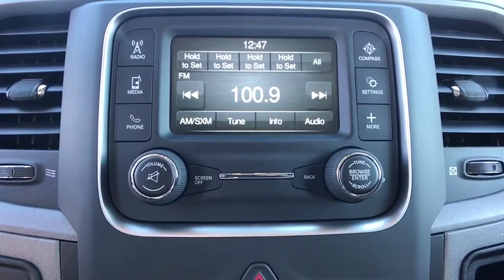2018 Ram 2500 Carson City, Dayton, Reno, Lake Tahoe, Carson valley, Northern Nevada, NV 218807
Maximum Steel Metallic Clearcoat New 2018 Ram 2500 available in Carson City, Nevada at Reno Dodge. Servicing the Dayton, Reno, Lake Tahoe, Carson valley, Northern Nevada, NV area.

Reno Dodge
700 Kietzke Ln

ENGINE: 6.7L I6 CUMMINS TURBO DIESEL -inc: GVWR: 10 000 lbs Cummins Turbo Diesel Badge Current Generation Engine Controller Diesel Exhaust Brake Selective Catalytic Reduction (Urea) Tow Hooks 180 Amp Alternator RAM Active Air,OFF ROAD PACKAGE -inc: Front Performance Tuned Shock Absorbers Offroad Decal Black Wheel Flares Transfer Case Skid Plate Shield Tow Hooks Rear Performance Tuned Shock Absorbers,ELECTRIC SHIFT-ON-THE-FLY TRANSFER CASE -inc: Storage Tray,TIRES: LT275/70R18E OWL ON/OFF ROAD,WHEELS: 18 X 8.0 STEEL CHROME CLAD,DIESEL GRAY/BLACK CLOTH 40/20/40 BENCH SEAT,POPULAR EQUIPMENT GROUP -inc: Remote Keyless Entry Carpet Floor Covering Front & Rear Floor Mats SiriusXM Satellite Radio For More Info Call 1-Yr SiriusXM Radio Service,GVWR: 10 000 LBS,TRANSMISSION: 6-SPEED AUTOMATIC (68RFE) -inc: 3.42 Axle Ratio,QUICK ORDER PACKAGE 2FA TRADESMAN -inc: Engine: 6.7L I6 Cummins Turbo Diesel Transmission: 6-Speed Automatic (68RFE),MAXIMUM STEEL METALLIC CLEARCOAT,SIRIUSXM SATELLITE RADIO -inc: For More Info Call 1-Yr SiriusXM Radio Service,RADIO: UCONNECT 3 W/5 DISPLAY -inc: 5.0 Touchscreen Display Overhead Console Rear View Day/Night Mirror GPS Antenna Input Temperature & Compass Gauge Integrated Voice Command w/Bluetooth Charge Only Remote USB Port SiriusXM Satellite Radio For More Info Call 1-Yr SiriusXM Radio Service,I/P MOUNTED AUXILIARY SWITCHES,POWER BLACK TRAILER TOW MIRRORS -inc: Trailer Tow Mirrors Exterior Mirrors Courtesy Lamps Exterior Mirrors w/Supplemental Signals,220 AMP ALTERNATOR,TRANSFER CASE SKID PLATE SHIELD,UPFITTER ELECTRONIC MODULE (VSIM),TRAILER BRAKE CONTROL,CHROME APPEARANCE GROUP -inc: Bright Rear Bumper Tires: LT275/70R18E BSW AS Bright Grille Wheels: 18 x 8.0 Steel Chrome Clad Bright Front Bumper 18 Steel Spare Wheel,REMOTE KEYLESS ENTRY,ANTI-SPIN DIFFERENTIAL REAR AXLE,3.42 AXLE RATIO,DUAL ALTERNATORS RATED AT 440 AMPS,PARKSENSE REAR PARK ASSIST SYSTEM,Four Wheel Drive,Tow Hitch,Power Steering,ABS,4-Wheel Disc Brakes,Brake Assist,Steel Wheels,Tires - Front All-Season,Tires - Rear All-Season,Conventional Spare Tire,Power Mirror(s),Heated Mirrors,Intermittent Wipers,Variable Speed Intermittent Wipers,Privacy Glass,Automatic Headlights,AM/FM Stereo,MP3 Player,Auxiliary Audio Input,Adjustable Steering Wheel,Power Windows,Rear Bench Seat,Cruise Control,A/C,Vinyl Seats,Split Bench Seat,Auto-Dimming Rearview Mirror,Power Door Locks,Engine Immobilizer,Traction Control,Stability Control,Front Side Air Bag,Tire Pressure Monitor,Driver Air Bag,Passenger Air Bag,Passenger Air Bag Sensor,Front Head Air Bag,Rear Head Air Bag,Child Safety Locks,Back-Up Camera